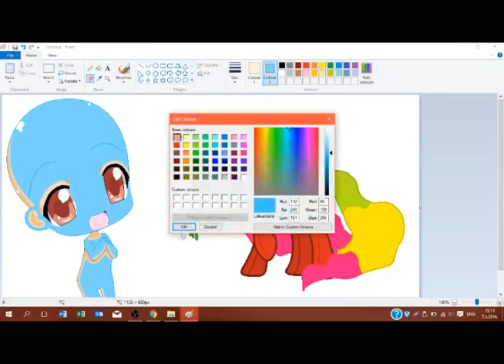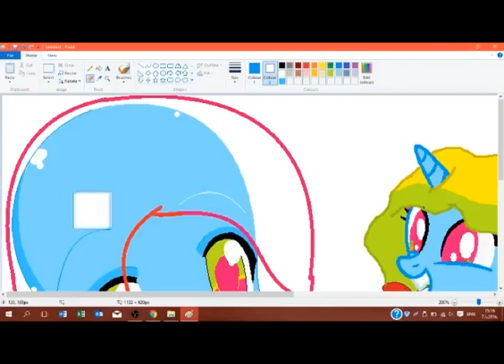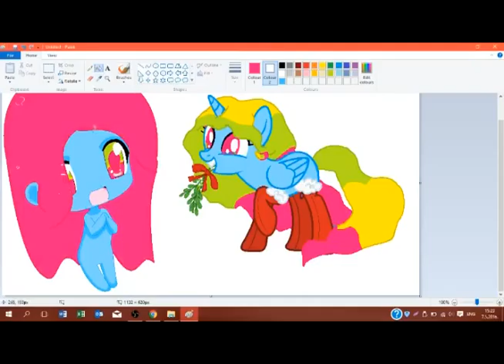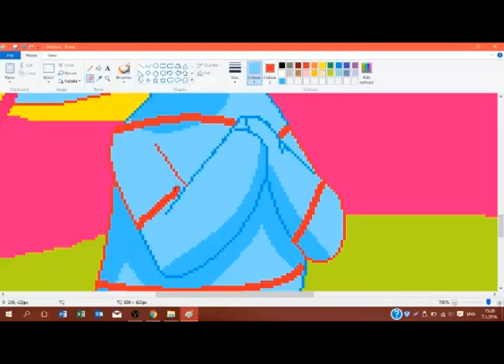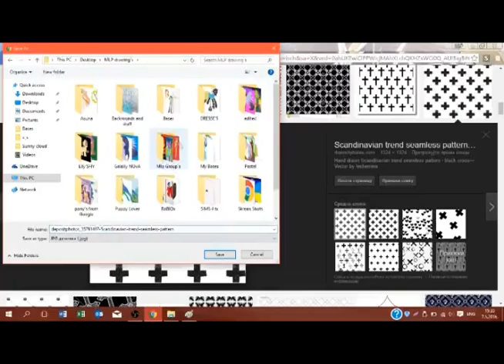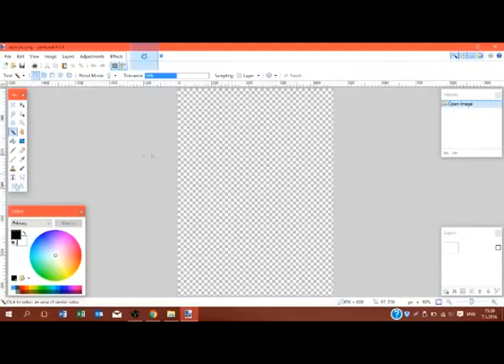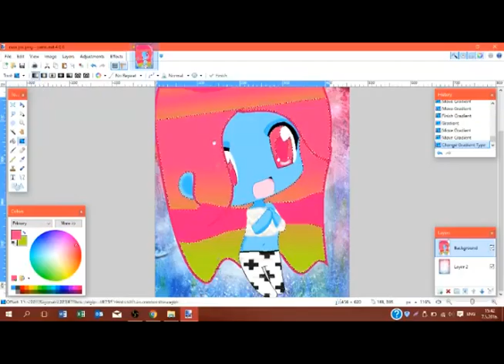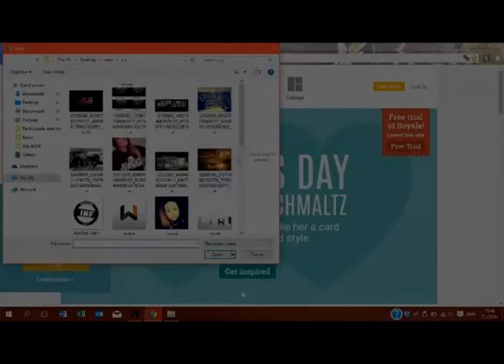New profile pic :SpeedPaint: |Mlp-Senpai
hi guys!
I recorded making of my new profile pic.
I hope you will enjoy in this video SEE YA BYEEEE!!!

Base:chibi_base_by_darkest_oftimes
Songs:Nightcore-how to be a heartbraker Nightcore-angel with a shotgun

By: Mlp-senpai